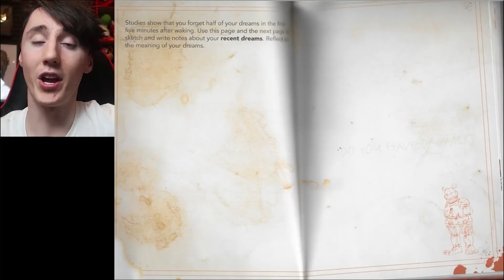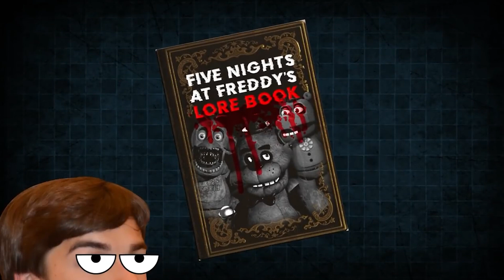⭐️ TOP 10 moich ulubionych YOUTUBERÓW ⭐️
Hej, w dzisiejszym odcinku przedstawię Wam top 10 moich ulubionych YOUTUBERÓW.

Do zobaczenia w Środę o 15:00!
Heeejka!